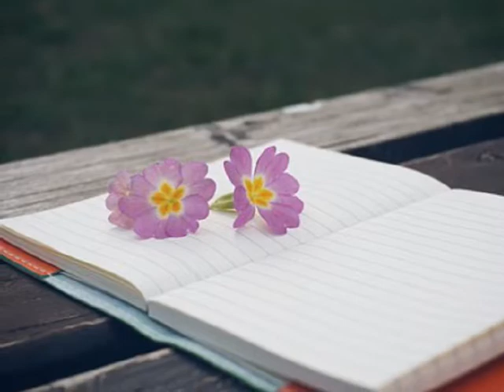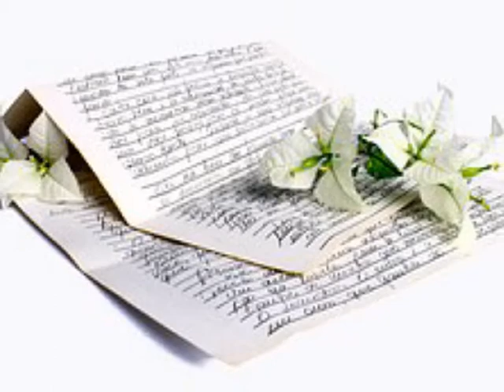애머런스(Amaranth) 푸른호수 (2011)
눈 먼 진실속에 기대 찢겨진 날개 안고서
퇴색한 내 믿음들은
새벽 이슬처럼 사라져 버려

오늘 또 다시 구름 위로

가려진 달이 떠오르면

짙은 안개 속 헤쳐가며 손에 잡힐 듯한 꿈들

불러 봐도 대답없는 하늘은 내 기도를 삼켜

불러봐도 대답없는 하늘은 내 기도를 삼켜

지금 이대로 잠들어 나 다시 눈부신 햇살

속에 깨어나길 바라며 나 Good Bye